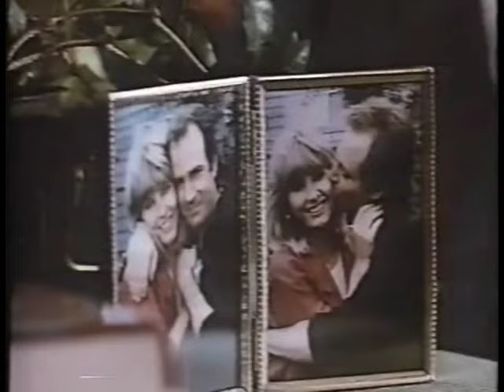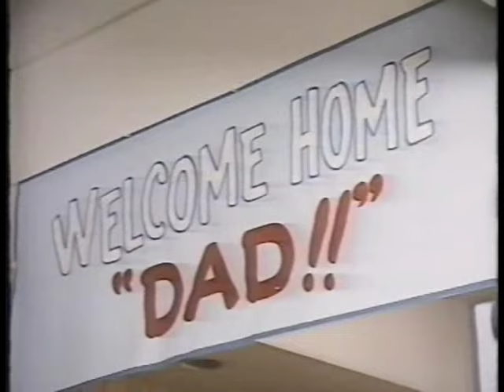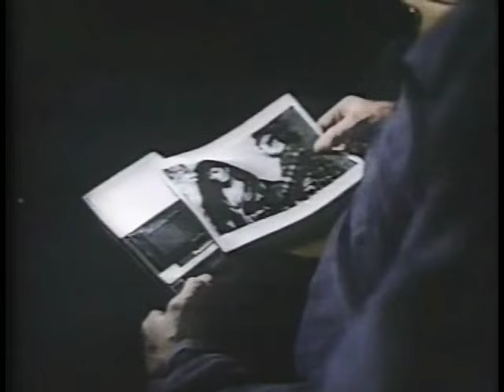HEART OF THE CITY Ep. 13 "Out on a Limb" (1987) Robert Disiderio, Jonathan Ward, Christina Applegate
Co-Starring Dick Anthony Williams, Kario Salem, Branscombe Richmond, Robert Alan Browne.
Wes becomes enmeshed in gangland activity; his parents-in-law visit for two weeks. Guest Stars John Anderson, Georgann Johnson, Irma Garcia, Richard Beauchamp, Tony Acierto, Sandra De Bruin, John Dewey-Carter, Christine Dupree. Last show of the series.